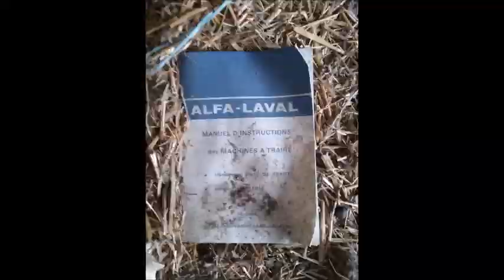URBEX : La ferme aux ossements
Visite d'une ferme abandonné aux immenses et nombreuses dépendances, en ruine pour la plus part. La propriété semble délaissée depuis pas mal d'années. Plusieurs objets y sont dispersés, de la laine et des os de moutons jonchent le sol à plusieurs endroits... Ces bêtes n'étaient visiblement pas très bien soignées...